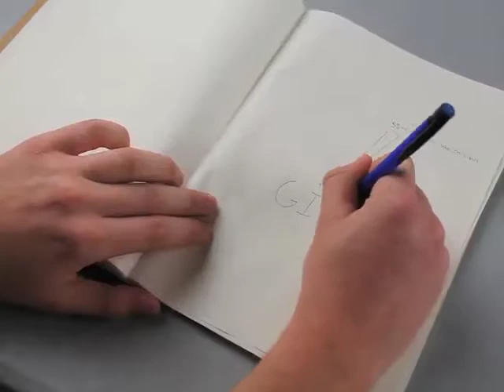Girls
Narrative true story produced by 12th graders at High Tech High Media Arts.

This semester-long project has been a collaboration of students' multimedia and English classes. This project began with each student conducting one 45-minute interview with an adult whom they admired or about whom they wanted to know more. Then, as part of the story building process, each student transcribed their own 45-minute interview. Using their own transcription as a guide, students then edited their sound work into a seven minute story. Lastly, and after many rounds of critiques, each seven minute story became a beautiful and concise three minute piece. Through this process, students learned to carefully find and craft a meaningful story. The classes nominated their final 10 selections (out of 25 total) for cinematic production. An archive of all their sound narratives is here.

Next, students moved into visual production through an extensive film practicum program with UCSD's ArtPower! program. ArtPower! recognizes that creative learners make creative teachers, and teaching and learning go both ways. In spring 2012, ArtPower! Film, Sixth College, and the Department of Visual Arts, along with our 12th grade students at High Tech High Media Arts, embarked on a ten-week creative mentorship program where UCSD students collaborated with and mentored our 12th grade students in order to produce these very special short films.

These final films culminate into the following ten projects and will be shown at the 5th Annual Artpower! Student Film Festival at The Loft on UCSD's campus during the spring of 2013.

We hope you enjoy their work.

-Margaret Noble, Media Arts Instructor
-Rachel Nichols, English teacher